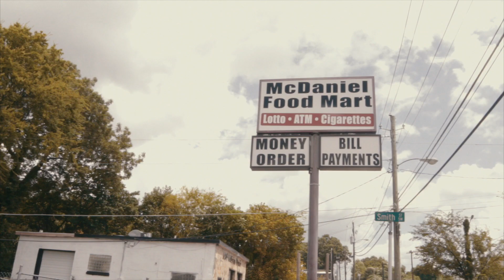NYTE CR33P3RZ Ft Jose Guapo x Nba B - Looking [Shot BY @MyShitDiesel]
Shot By @MyShitDiesel